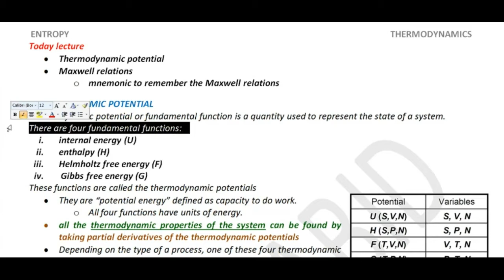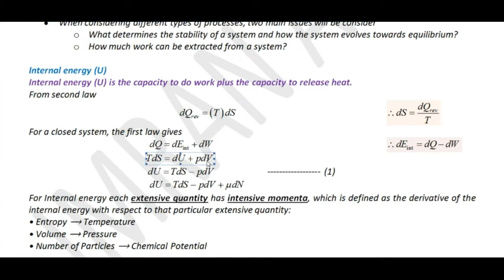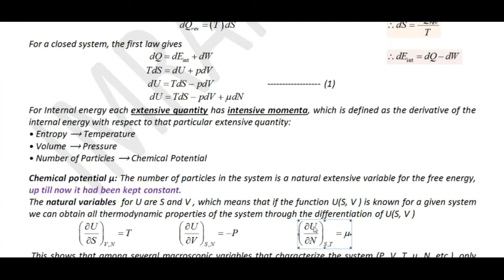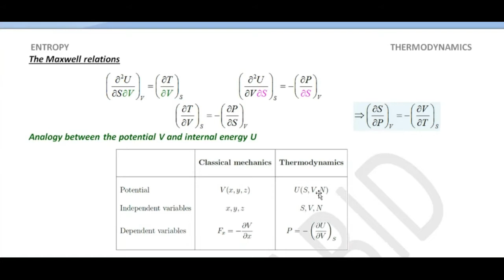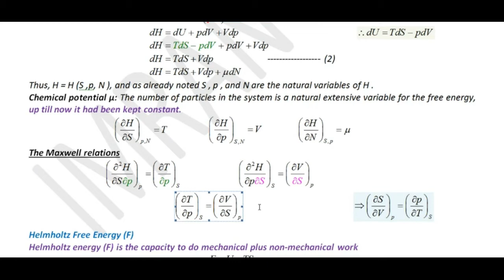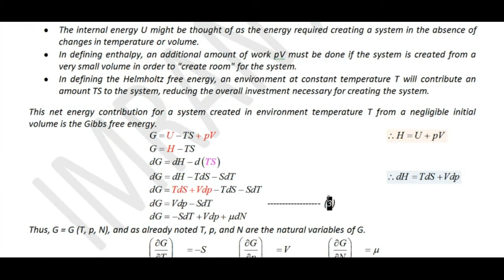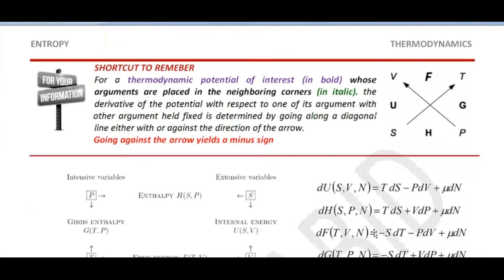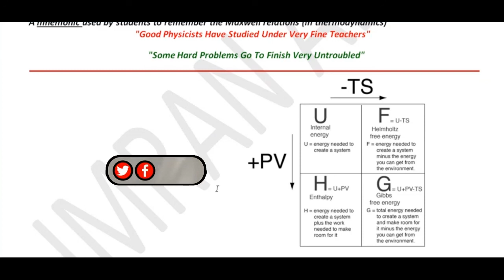Thermodynamic potentials and Maxwell relations | importance of thermodynamic potentials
Thermodynamic potential and Maxwell relations,
Thermodynamic potential,
Maxwell relations,
thermodynamic potentials notes,
four thermodynamic potentials,
importance of thermodynamic potentials,
what do you mean by thermodynamic potential,
four thermodynamic potentials are MCQ,
which of the following is considered as thermodynamic potential,
What is the importance of thermodynamics potential?,
Why Gibbs free energy is called thermodynamic potential?,
How do you calculate thermodynamic potential?,
What are the four thermodynamic potentials?
how to use maxwell relations
maxwell relations thermodynamics derivation
explain four thermodynamic potentials

Thermodynamics,
Thermodynamics Lectures,
Thermodynamics notes,
Physics lectures of Thermodynamics,
Thermodynamics for BS,
Thermodynamics for M.Sc,
Thermodynamics lectures in Hindi,
Thermodynamics lectures in Urdu,